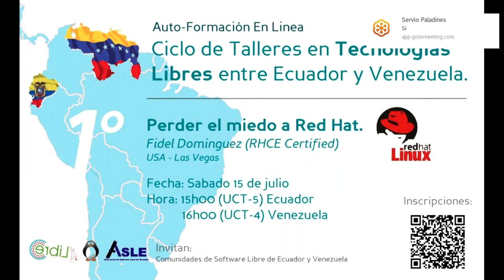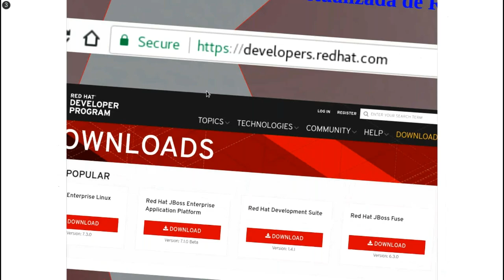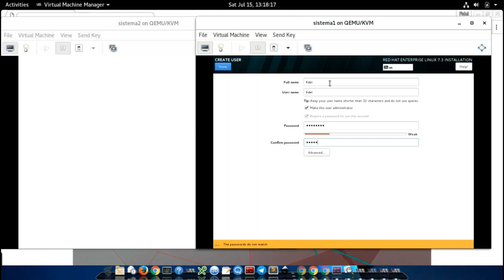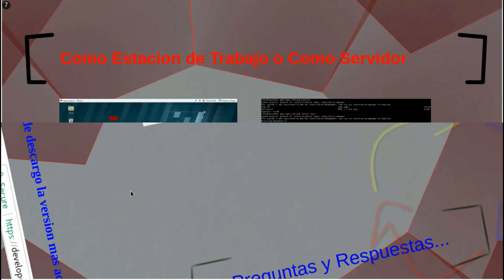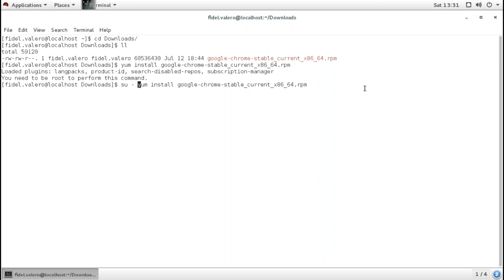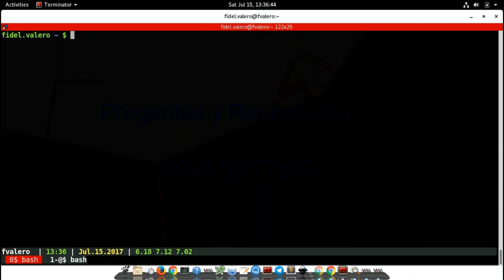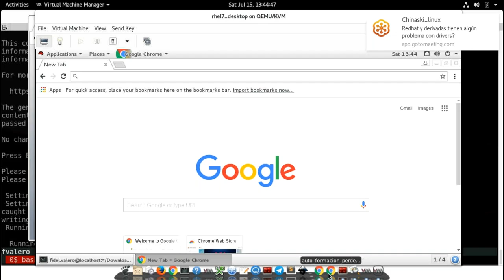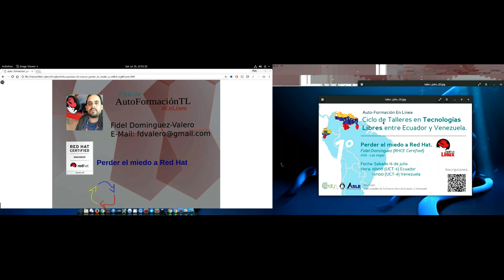AutoFormacionTL: Perder el miedo a RedHat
2do Taller en linea del 1er Ciclo de Autoformación en Tecnologías Libres que organizan de forma colaborativa las comunidades de tecnologías libre de Venezuela y Ecuador.